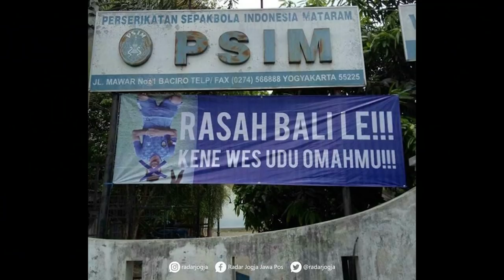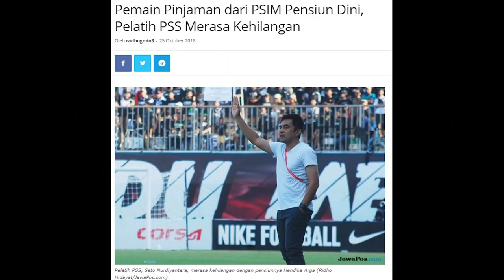Kembali ke PSIM Jogja, Ini Alasan Hendika Arga Sempat Putuskan Pensiun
Nama Hendika Arga sempat menghebohkan jagat sepakbola nasional musim lalu. Dimulai dari keputusanya menyeberang ke tim rival dengan status pinjaman. Hingga kemudian menyatakan gantung sepatu di usia 25 tahun.

Namun jelang kompetisi musim 2019, Arga menyatakan kembali ke lapangan hijau. Sempat berlatih di Bogor FC, pemain yang identik dengan nomor 8 itu balik ke klub yang telah diperkuatnya lima musim, PSIM Jogja.

Kepada wartawan saat perkenalan pemain, Arga untuk pertama kalinya buka-bukaan dengan wartawan. Termasuk alasanya ketika itu sempat menyatakan pensiun.

VIDEO & EDITING: RIZAL SN/RADAR JOGJA